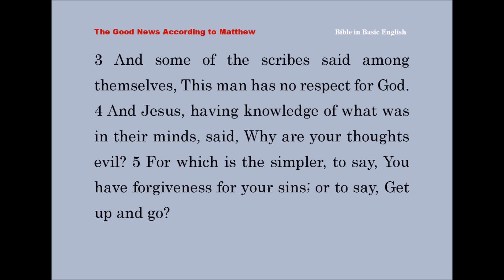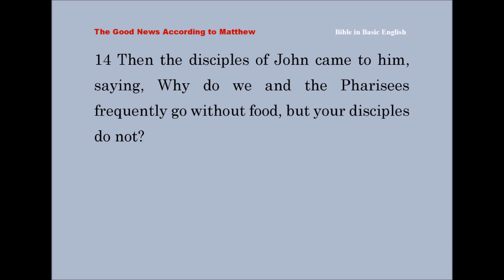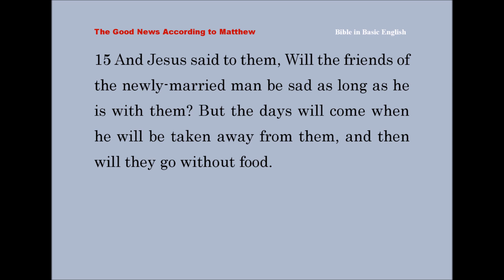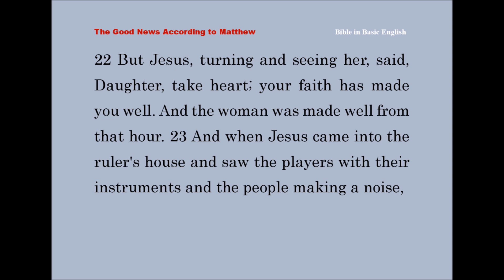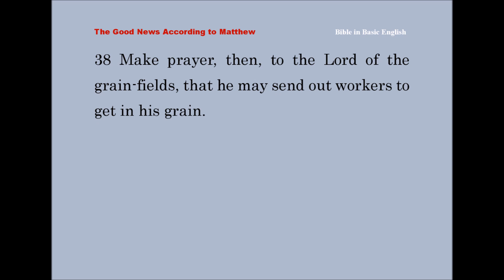Matthew 9 - Bible in Basic English - The Holy Bible for English Students - with English subtitle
1 And he got into a boat and went across and came to his town. 2 And they took to him a man stretched on a bed who had no power of moving; and Jesus, seeing their faith, said to the man who was ill, Son, take heart; you have forgiveness for your sins. 3 And some of the scribes said among themselves, This man has no respect for God. 4 And Jesus, having knowledge of what was in their minds, said, Why are your thoughts evil? 5 For which is the simpler, to say, You have forgiveness for your sins; or to say, Get up and go? 6 But so that you may see that on earth the Son of man has authority for the forgiveness of sins, (then said he to the man who was ill,) Get up, and take up your bed, and go to your house. 7 And he got up and went away to his house. 8 But when the people saw it they were full of fear, and gave glory to God who had given such authority to men. 9 And when Jesus was going from there, he saw a man whose name was Matthew, seated at the place where taxes were taken; and he said to him, Come after me. And he got up and went after him. 10 And it came about, when he was in the house taking food, that a number of tax-farmers and sinners came and took their places with Jesus and his disciples. 11 And when the Pharisees saw it, they said to his disciples, Why does your Master take food with tax-farmers and sinners? 12 But on hearing this he said, Those who are well have no need of a medical man, but those who are ill. 13 But go and take to heart the sense of these words, My desire is for mercy, not offerings: for I have come not to get the upright, but sinners. 14 Then the disciples of John came to him, saying, Why do we and the Pharisees frequently go without food, but your disciples do not? 15 And Jesus said to them, Will the friends of the newly-married man be sad as long as he is with them? But the days will come when he will be taken away from them, and then will they go without food. 16 And no man puts a bit of new cloth on an old coat, for by pulling away from the old, it makes a worse hole. 17 And men do not put new wine into old wine-skins; or the skins will be burst and the wine will come out, and the skins are of no more use: but they put new wine into new wine-skins, and so the two will be safe. 18 While he was saying these things to them, there came a ruler and gave him worship, saying, My daughter is even now dead; but come and put your hand on her, and she will come back to life. 19 And Jesus got up and went after him, and so did his disciples. 20 And a woman, who for twelve years had had a flow of blood, came after him, and put her hand on the edge of his robe: 21 Because, she said to herself, if I may but put my hand on his robe, I will be made well. 22 But Jesus, turning and seeing her, said, Daughter, take heart; your faith has made you well. And the woman was made well from that hour. 23 And when Jesus came into the ruler's house and saw the players with their instruments and the people making a noise, 24 He said, Make room; for the girl is not dead, but sleeping. And they were laughing at him. 25 But when the people were sent out, he went in and took her by the hand; and the girl got up. 26 And the news of it went out into all that land. 27 And when Jesus went on from there, two blind men came after him, crying out, Have mercy on us, you Son of David. 28 And when he had come into the house, the blind men came to him; and Jesus said to them, Have you faith that I am able to do this? They said to him, Yes, Lord. 29 Then he put his hand on their eyes, saying, As your faith is, let it be done to you. 30 And their eyes were made open. And Jesus said to them sharply, Let no man have knowledge of it. 31 But they went out and gave news of him in all that land. 32 And while they were going away, there came to him a man without the power of talking, and with an evil spirit. 33 And when the evil spirit had been sent out, the man had the power of talking: and they were all surprised, saying, Such a thing has never been seen in Israel. 34 But the Pharisees said, By the ruler of evil spirits, he sends evil spirits out of men. 35 And Jesus went about all the towns and small places, teaching in their Synagogues and preaching the good news of the kingdom and making well all sorts of disease and pain. 36 But when he saw all the people he was moved with pity for them, because they were troubled and wandering like sheep without a keeper. 37 Then he said to his disciples, There is much grain but not enough men to get it in. 38 Make prayer, then, to the Lord of the grain-fields, that he may send out workers to get in his grain.